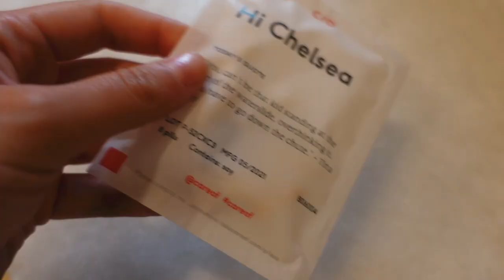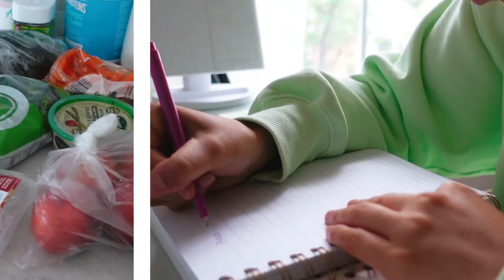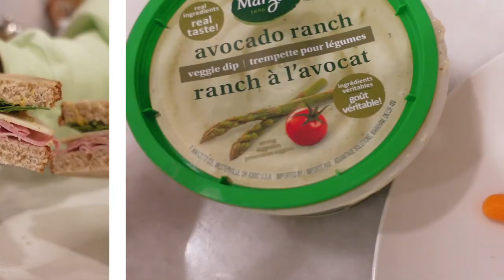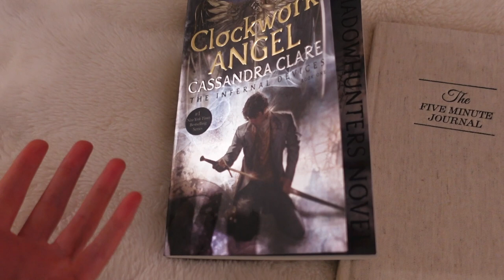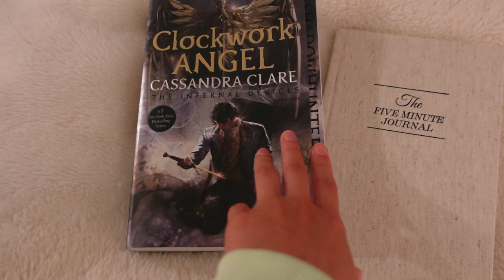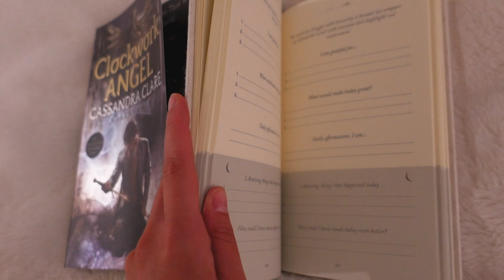A PRODUCTIVE START TO THE WEEK, WORKOUT, HEALTHY MEALS, PLANNING! | Vlog